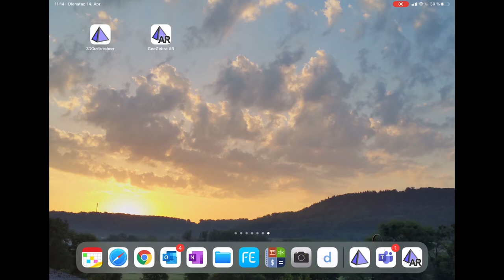Geogebra 6. Augmented Reality